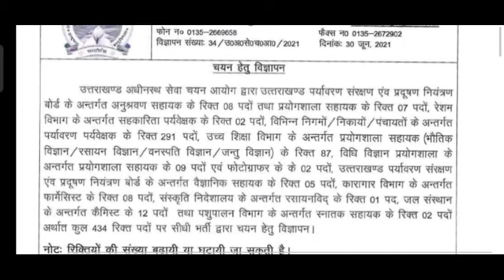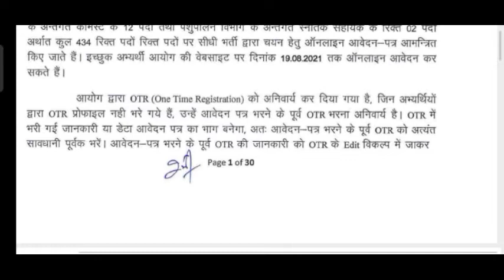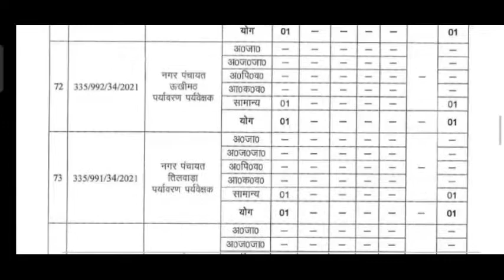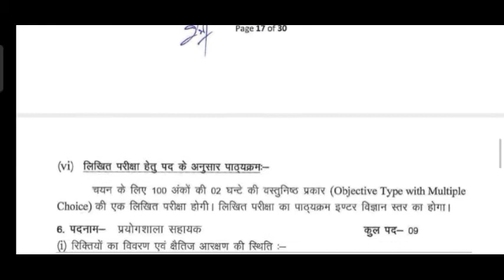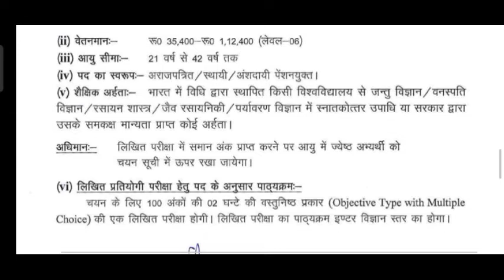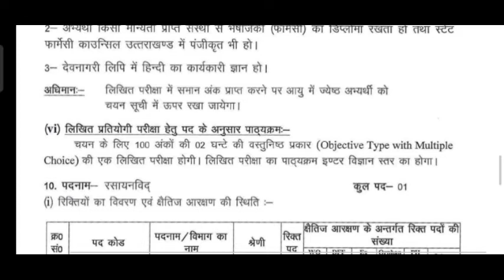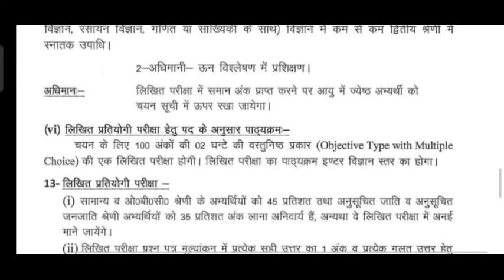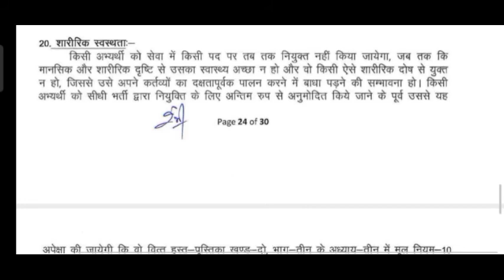uksssc द्वारा विभिन्न पदों पर भर्ती